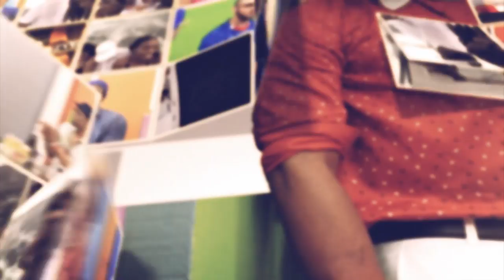Pi lwen ke zye tv - show, 16 Sezon, Gracia Delva (08/10/2017)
Imajinasyonw ka men nenw pi lwen ke zyew @pilwenkezye tv-show, se we invite yo yon lot jan.
Kontak:
Follow on twitter @pilwenkezye